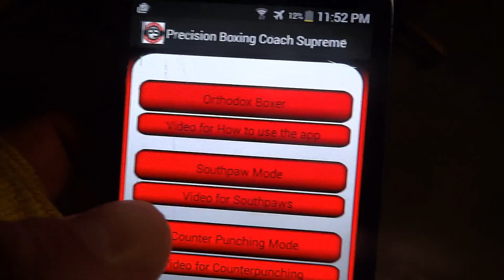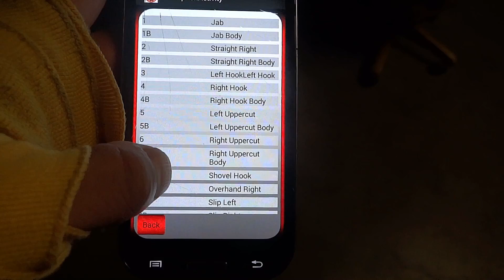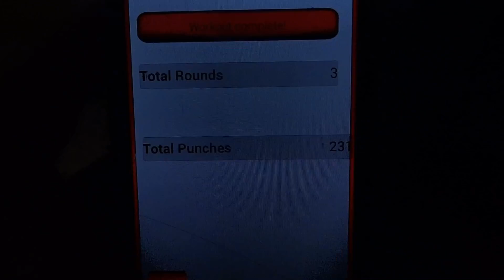Precision Striking Boxing Coach Demo.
I don't think anyone has done a video on this Great App called Precision Striking Boxing Coach by JT VAN V Precision Striking. Just a little demo video I did a while back but never uploaded it. Now days I can do The Golden Gloves level fairly easy. All in all this app is worth every penny you spend purchasing the full app. It also has a free version so if you broke you can DL the free version from the google app store...Its not much of a bank account killer I think I paid $1.99 for it over a year ago. So my advice would be to buy the full version. Oh and keep in mind people this video was Made about a week or 2 after I bought the app. So you can keep the negative remarks to yourself. I am much better now after using this app for a good while now. I will be uploading a more recent video of the improvement soon.